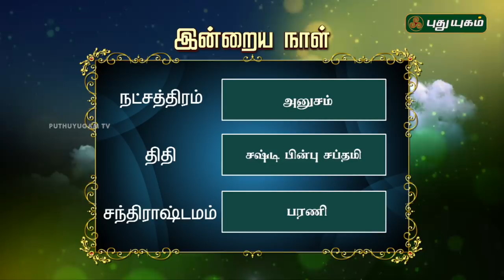இன்றைய தினம் | 15/09/2018 | Puthuyugam TV